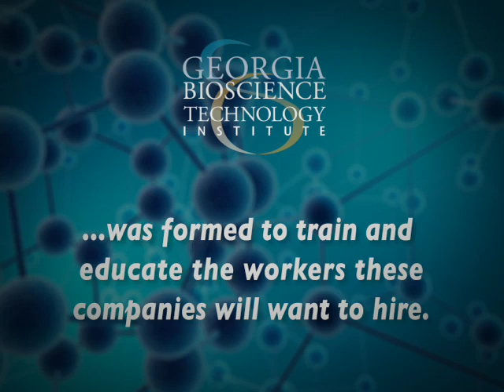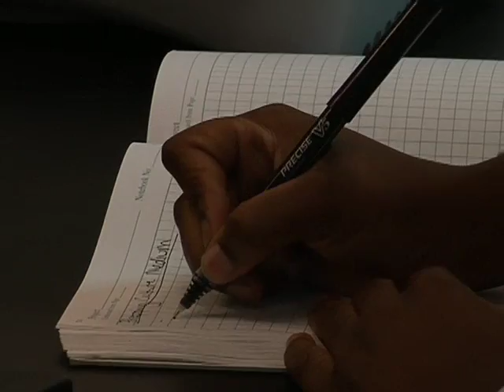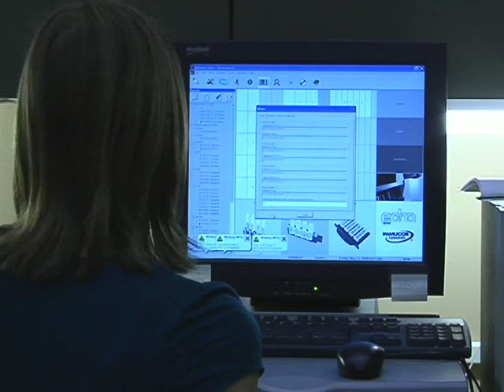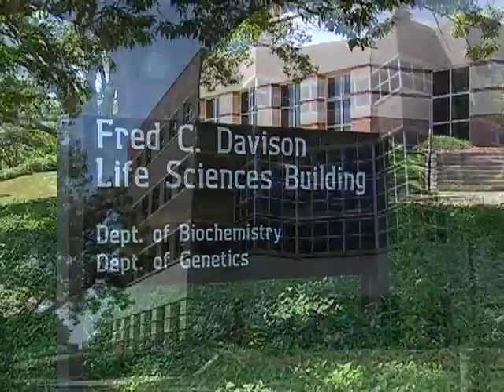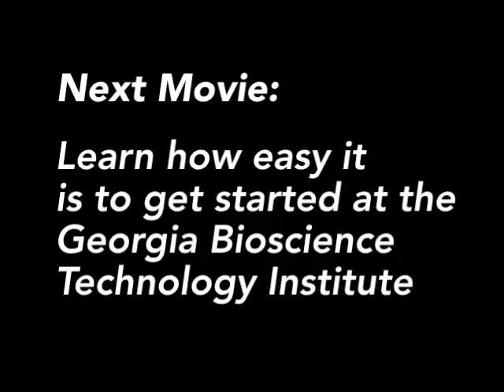About the Georgia Bioscience Technology Institute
GBTI supports the burgeoning field of biotechnology in the state of Georgia by providing hands on, interactive experience for students on the Athens Tech and Gwinnett Tech campuses.